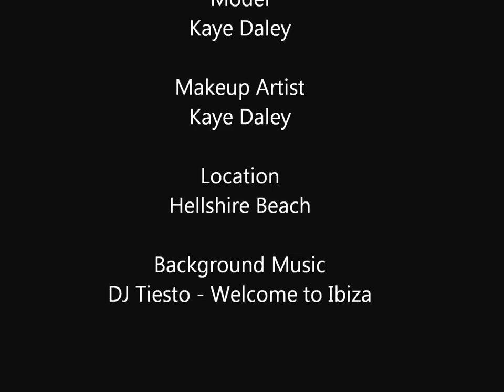Beach Photo Shoot with Kaye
This beach photo shoot was done with the beautiful model Kaye Daley at Hellshire beach in Portmore, St. Catherine.